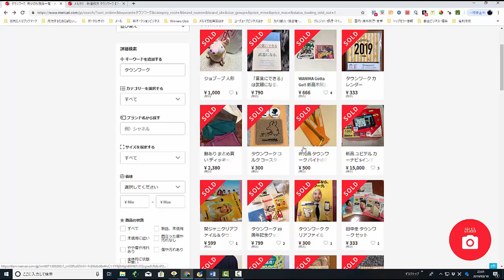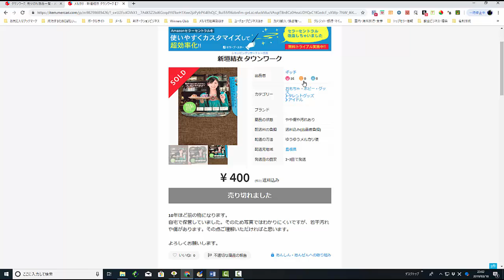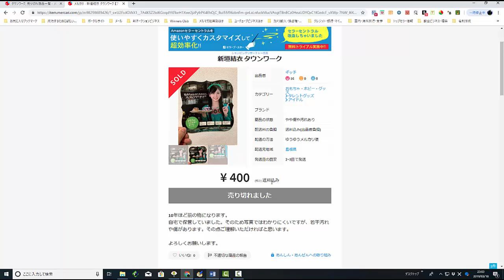【メルカリ】儲かるタウンワーク転売！！無料で稼げる転売方法を大公開します！！【佐々木一之】